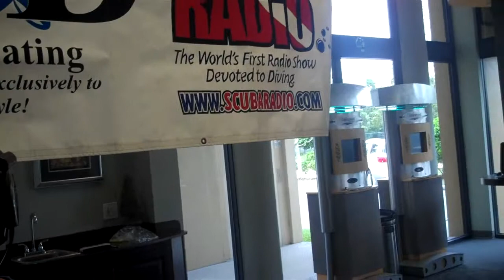worldofboating.com presents "Family Target"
Curse words abound